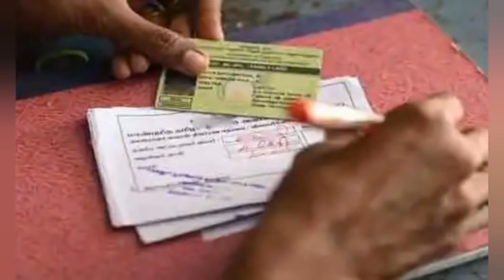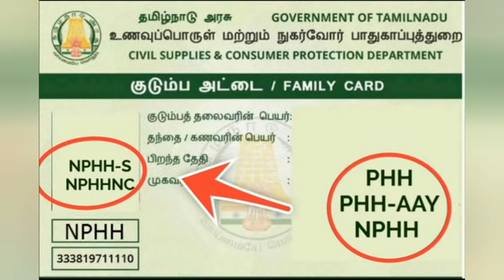NPHH TO PHH மாற்றம் செய்பவர்களுக்கு அமைச்சர் வெளியிட்ட மிக முக்கியமான அறிவிப்பு | rationcard news